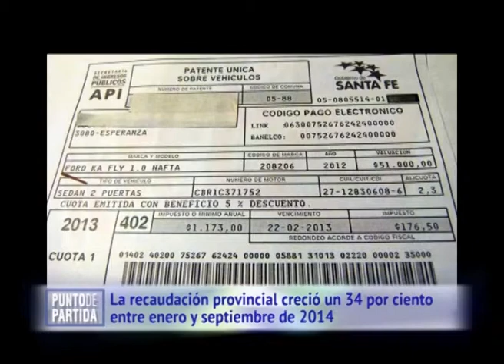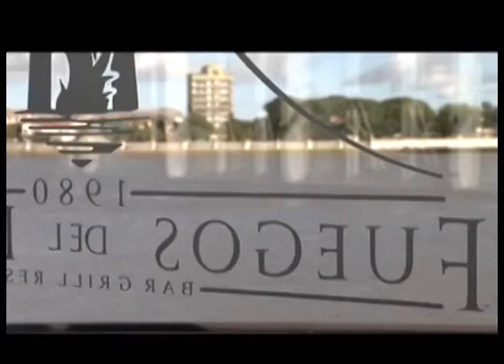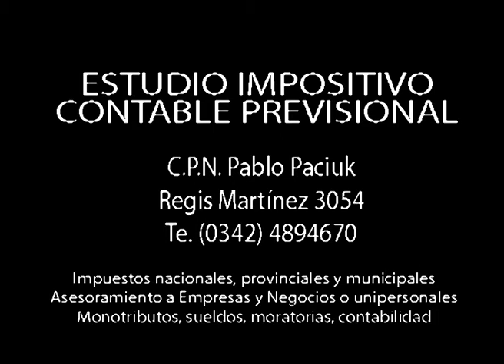Situación fiscal de Santa Fe. Evolución de los ingresos. José Raffin, titular de la API (1)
En "Punto de Partida", edición N° 42, (lunes a las 23 hs por canal 2 VEO, Cablevideo Digital) presentamos la palabra de José Raffin, titular de la Administración Provincial de Impuestos, con quien dialogamos sobre la situación fiscal de la provincia de Santa Fe: la evolución de los ingresos públicos en los últimos años, el crecimiento de la recaudación de impuestos que está vinculado a la modernización de los procesos administrativos desarrollada por el organismo recaudador santafesino, en los últimos tiempos.